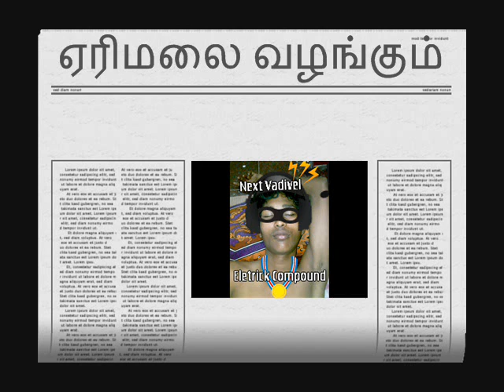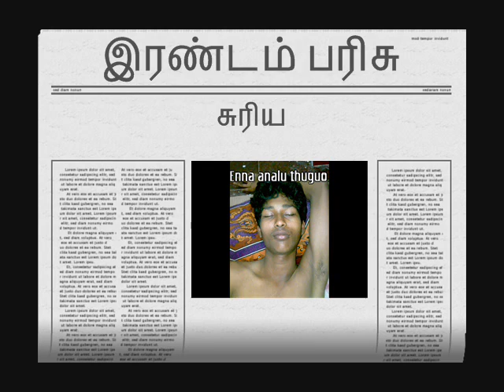Sleep Face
Sleep Face For Only Comedy